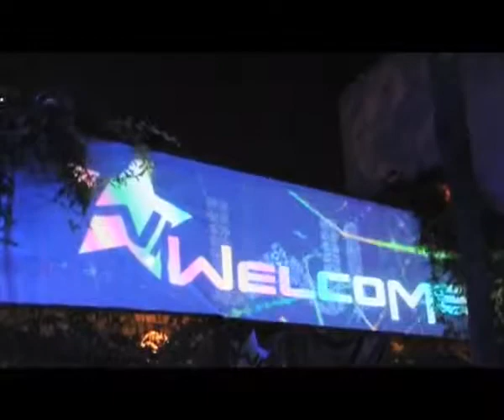Mar Shine para Welcome Party en La Terrrazza Barcelona.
Fiesta  Wellcome en La Terrrazza Barcelona